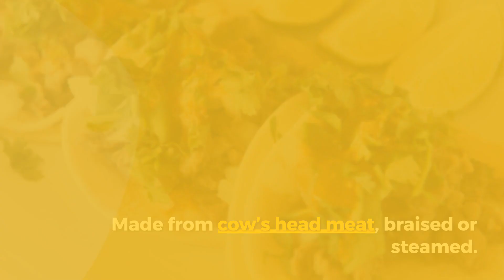Top 8 Tacos You Must Try | Ultimate Taco Guide - Restaurantware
Are you ready to embark on a mouthwatering journey through the world of tacos? In this video, we break down the 8 most popular tacos, from the sweet and tangy Tacos Al Pastor to the smoky and savory Tacos de Carne Asada. Discover the unique flavors, meats, and toppings that make each taco special. Whether you're a taco aficionado or just love a good Taco Tuesday, this guide will tantalize your taste buds and inspire your next taco adventure. Don’t miss out on this culinary tour of Mexico's beloved dish—hit play and join us on this delicious exploration!